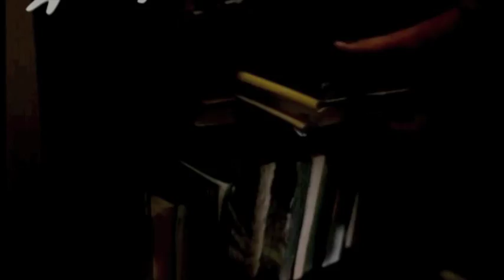The Carrier (1988) abridged (spoiler alert!!!!!!!!!!!!!*)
*not that you'll know what's going on anyway